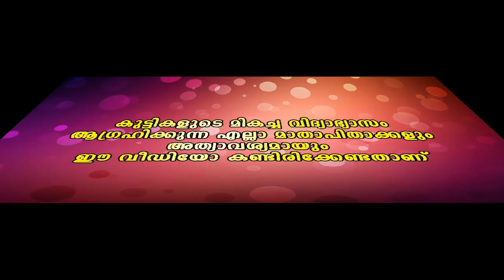🤣ചൊവ്വ ലോകത്തിലെ മറ്റൊരു പെണ്ണുങ്ങളുടെയും കല്ല്യാണം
🤣ചൊവ്വ ലോകത്തിലെ മറ്റൊരു പെണ്ണുങ്ങളുടെയും കല്ല്യാണം മുടക്കാതെ കേരളത്തിലെ പെണ്ണുങ്ങളുടെ മാത്രം കല്ല്യാണം മുടക്കുന്നു😄 ഈ ചാനൽ തികച്ചും വിനോദപരിപാടികൾ  ഉൾപ്പെടുത്തി  ഒരു പ്രേക്ഷകന്റെ ശ്രദ്ധയും താൽപര്യവും നിലനിർത്തുന്ന ഒരു ചാനൽ ആണ്  അല്ലെങ്കിൽ സന്തോഷവും ആനന്ദവും നൽകുന്ന ഒരു ചാനൽ .